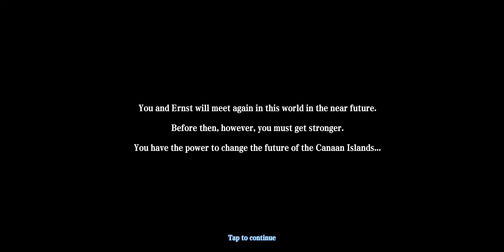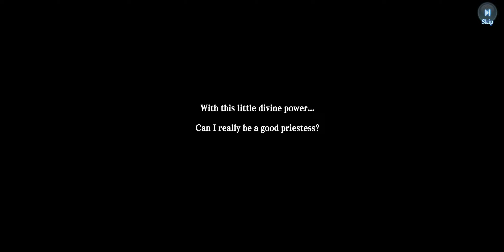ys online the ark of napishtim- warriors gameplay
ys online the ark of napishtim